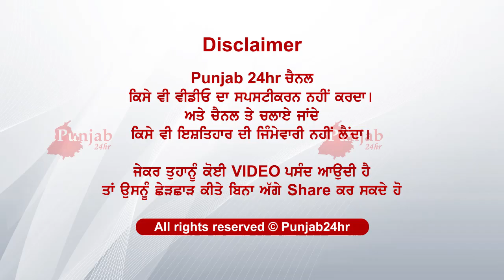ਸਿਰਫ ਤੇ ਸਿਰਫ ਇਕ ਸਕਿੰਟ ਦਾ ਫਰਕ ..ਭੱਜ ਲੋਕਾਂ ਬਚਾਈ ਜਾਨ..ਕੈਮਰੇ ਚ ਕੈਦ